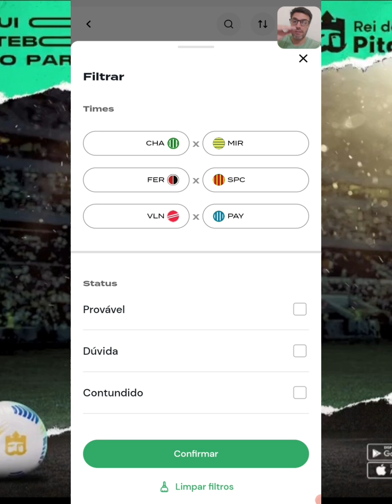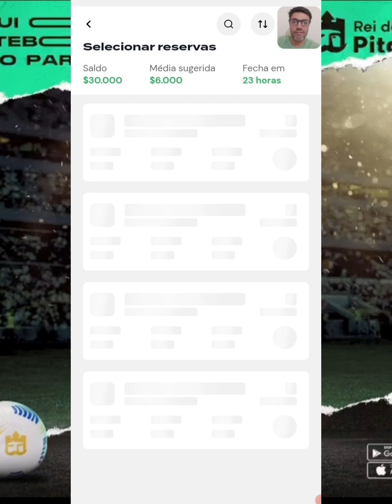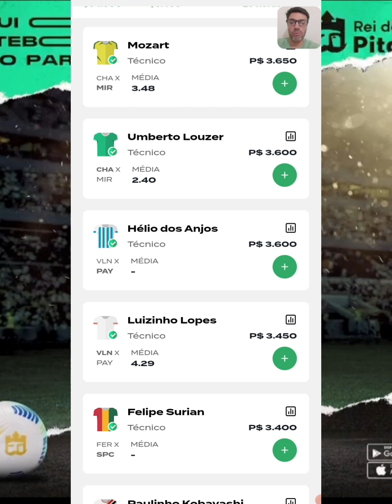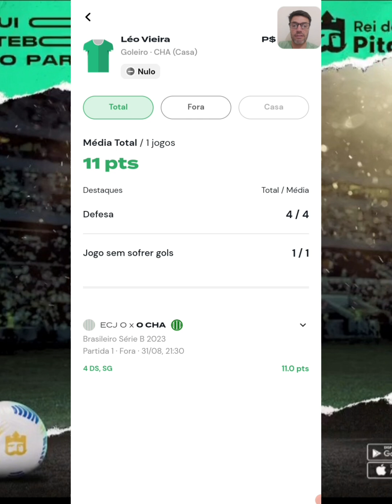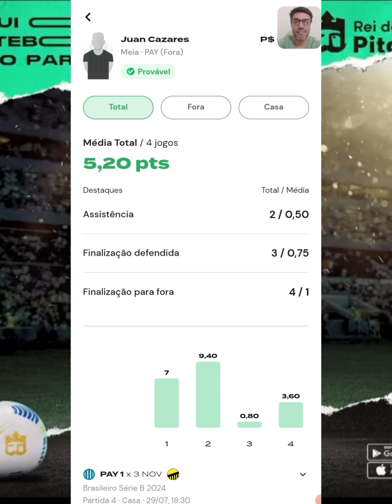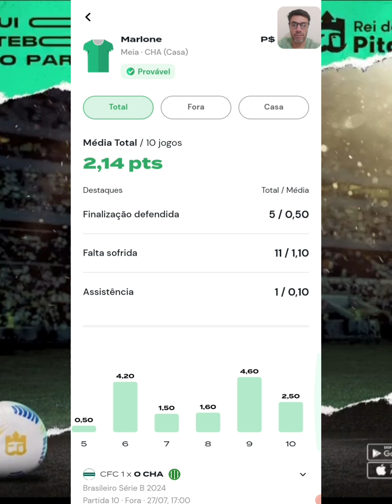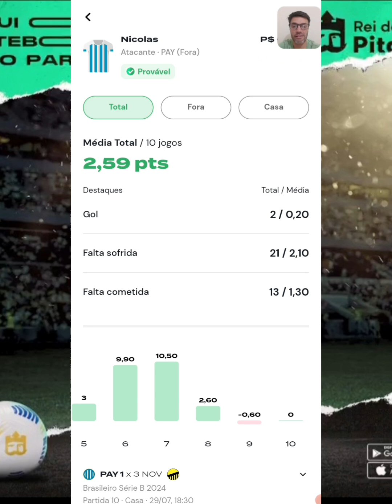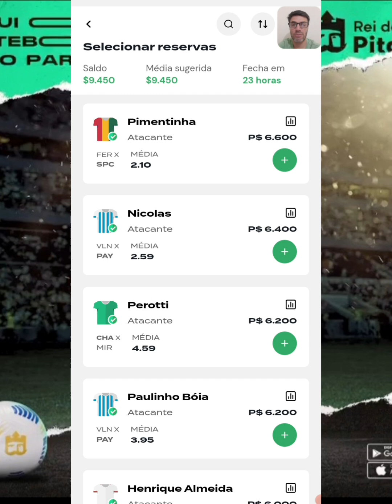REI DO PITACO - DICAS CAMPEONATO BRASILEIRO SERIE B e SERIE C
Brunini.fc